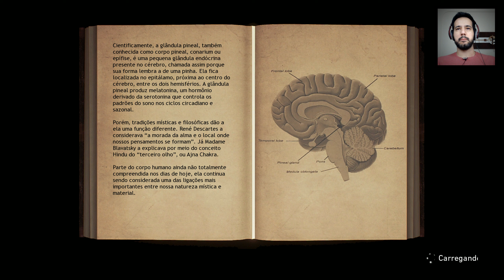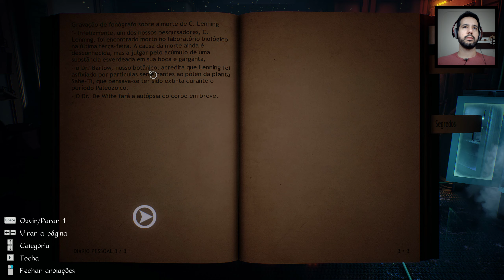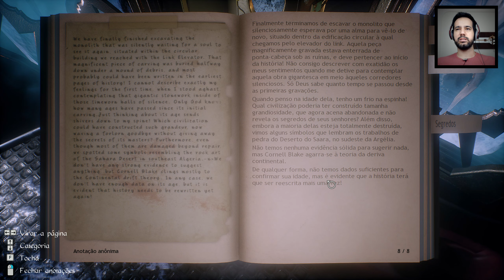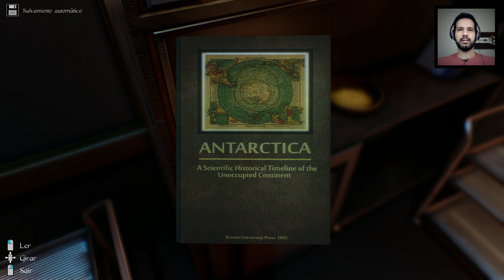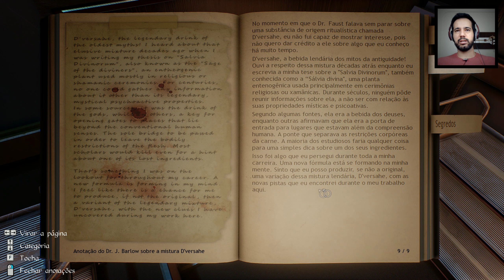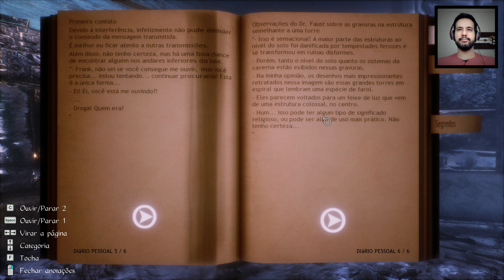Conarium - Uma caverna sombria com vestígios de vida alienígena / Parte 2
- Loja Rodrigo Baltar - Camisas Insanas do Ultimate Team

- Parceiros
GVGMall

MEU SETUP
CPU:AMD Ryzen 2700 @ 4000Mhz
CPU Cooler: CORSAIR H110i
Motherboard: Gigabyte Aorus X570 Elite
Memory: 16GB Crucial Ballistix Sport 3333Mhz 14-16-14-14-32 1t
GPU: Nvidia RTX 2080 SUPER Founders Edtion
SSD: Crucial 500GB
HDD: 2x SEAGATE 2TB Raid 0
PSU: EVGA 850w G2 80 Plus Gold
Sound Card: Asus XONAR U7 MKII
Case: NZXT Source 530
Monitor: Dell U2711 27"

Livros do Gabriel Torres
Eletrônica - 2ª Edição, de Gabriel Torres